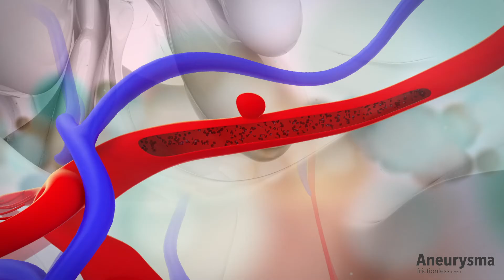Aneurysma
Ein Aneurysma ist eine lokale Aussackung eines Blutgefäßes, die sich aufgrund einer Schwächung oder Schädigung der Gefäßwand entwickelt. Aneurysmen können überall im Körper auftreten. Neben der Hauptschlagader (Aorta) sind besonders häufig die Blutgefäße des Gehirns betroffen

An aneurysm is a local bulging of a blood vessel that develops due to weakening or damage to the vessel wall. Aneurysms can appear anywhere in the body. In addition to the main artery (aorta), the blood vessels of the brain are particularly often affected